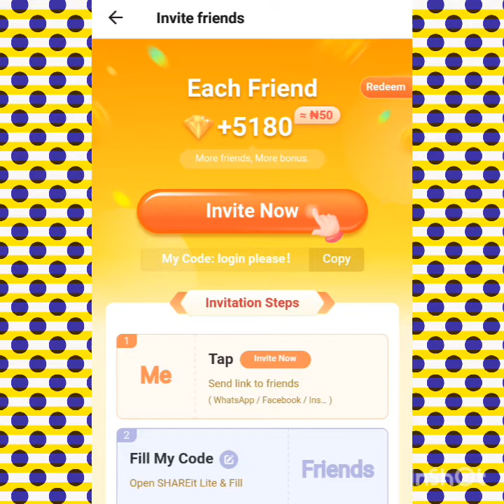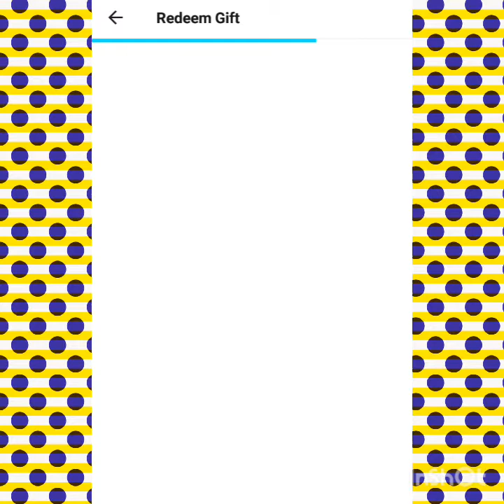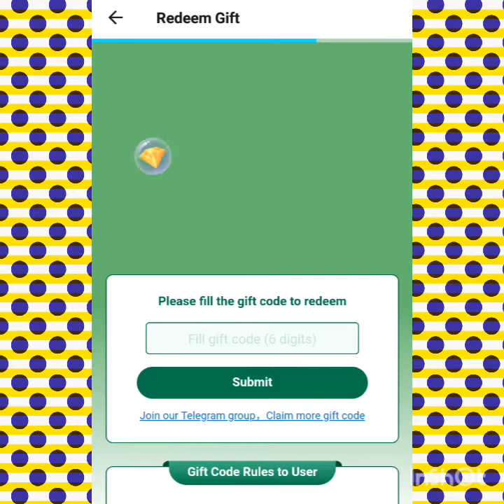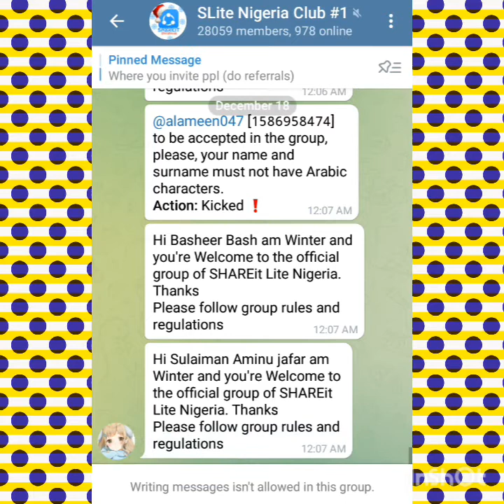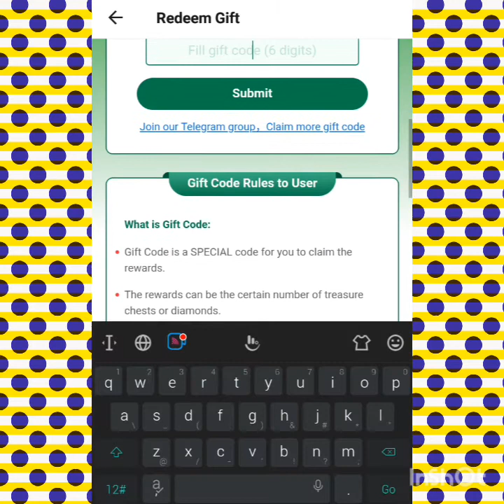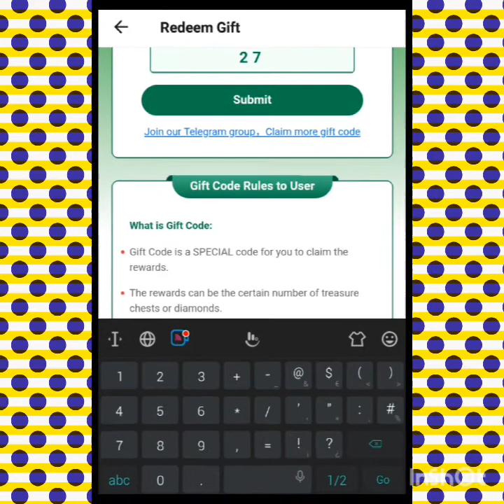new update shareit zasubada kautan 💎 💎 diamond 18/12/2021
join us  on telegram  or facebook  to see the code